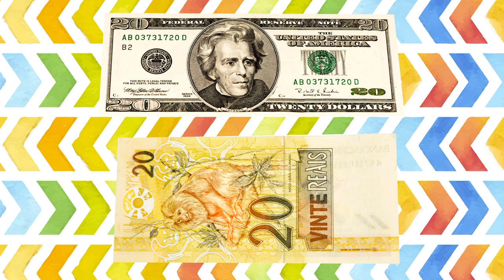6 COSAS que no SABÍAS sobre los MONOS🐒 | ¡Llamando a Futuros Guardianes! | BIO AMAYU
Bienvenidos de nuevo a otro episodio de "¡Llamando a Futuros Guardianes!", con nuestra guardiana favorita, ¡Priscilla! En este episodio, ella te enseñará SEIS cosas que no sabías sobre los MONOS 😱😱😱

Desde aprender sobre la increíble inteligencia de los monos capuchinos, las similitudes entre Alexander Hamilton y un Tití Leoncito, hasta descubrir el indicador de buena salud de un mono Inglés ... ¿listo para descubrir más sobre estos mamíferos juguetones?

¿Qué otros amigos peludos amazónicos quieres que Priscilla cubra en los próximos episodios? Déjanos saber en comentarios👇

Y para ayudar a conservar la biodiversidad del Amazonas y apoyar nuestro MOVIMIENTOAMARUMAYU, puedes probar los deliciosos sabores de los superfrutos: Aguaje, Cocona y Camu Camu, en nuestros jugos BIO AMAYU, disponibles en nuestra página web